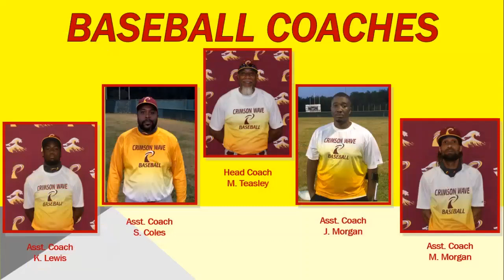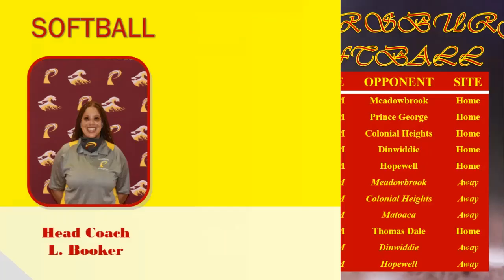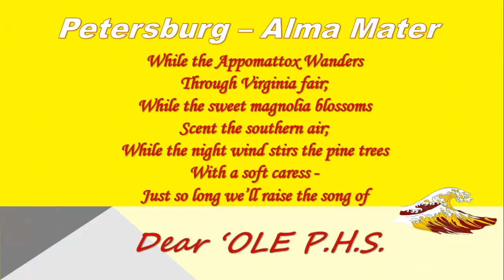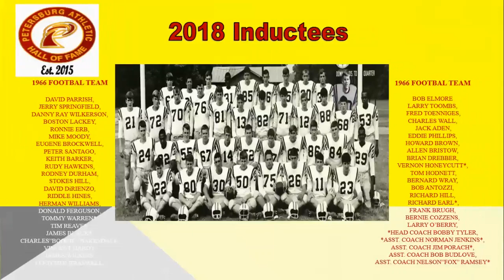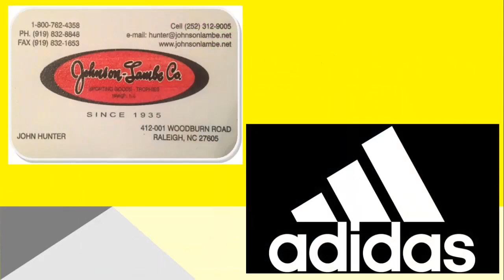Petersburg High School Spring Sports Teams/Schedules 2021